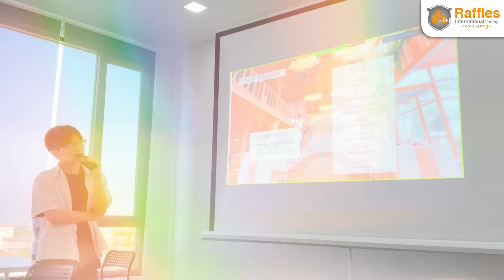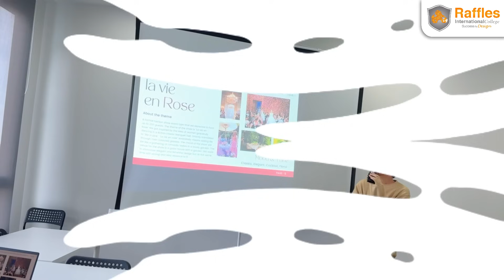"FMM is How to Make Money with the Fashion" | Explore Fashion Marketing and Management Programme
🌟 Exclusive talk with esteemed FMM Programme Director!
With his extensive global education specialist experience in the fashion industry and over 15 years of teaching experience, he's the driving force behind shaping aspiring designers by international education standards into future business leaders.
Ready to elevate your fashion game and manage your own business?
Mike's here to guide you every step of the way! 🎨